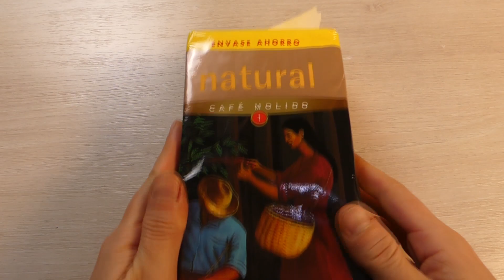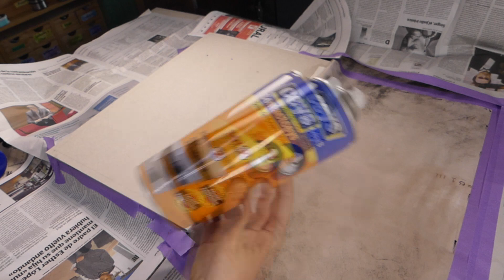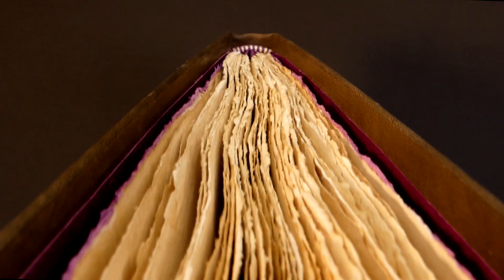GRIMORIO antiguo 📚 Haz un LIBRO desde cero ► Encuadernación FÁCIL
★ ¡Hola gente chula! ★
¡Hoy también nos vamos de boda! ¡Pero esta vez trabajamos con papel y cuero! ¡Vamos a hacer un regalo muy especial! Nos encargaron un libro único, un grimorio antiguo y bien grandote para regalar a los novios así que nos ponemos en modo encuadernación y hacemos un montón de cosas: gofrar, envejecer papel, relieves en cuero, cosido cabezadas, encuadernación ¡Todo desde cero!

// 𝗠𝗔𝗧𝗘𝗥𝗜𝗔𝗟𝗘𝗦 𝗨𝗧𝗜𝗟𝗜𝗭𝗔𝗗𝗢𝗦:
- ROTULADOR DE PEGAMENTO
- PLOTTER DE CORTE
- CARTÓN KRAFT
- COLA BLANCA
- CEPILLOS METÁLICOS
- BURTIL DE PALA
- PEGAMENTO DE CONTACTO
- PEGAMENTO EN SPRAY
- KIT REMACHES
- HERRAMIENTAS DE MODELADO
- ORO LÍQUIDO

// 𝗦𝗘𝗧-𝗨𝗣:
- CÁMARA COMPLEMENTARIA
- MICRÓFONO EN CÁMARA

𝗦𝗨𝗣𝗣𝗢𝗥𝗧:
Si sientes la imperiosa necesidad de ayudarnos a seguir creando vídeos y contenido te animamos a formar parte de nuestro Patreon donde podrás ver contenido exclusivo y elegir los próximos vídeos del canal o también puedes invitarnos a un café ☕️

𝗣𝗔́𝗦𝗔𝗧𝗘 𝗣𝗢𝗥 𝗡𝗨𝗘𝗦𝗧𝗥𝗔 𝗧𝗜𝗘𝗡𝗗𝗔:

Este vídeo no contiene ningún tipo de sponsor (por ahora), esto quiere decir que nadie nos paga (por ahora) y que todos los productos que utilizamos son los que usamos de forma habitual.

Todas nuestras opiniones y consejos son a nivel personal y no se han de tomar como una regla universal (por ahora).